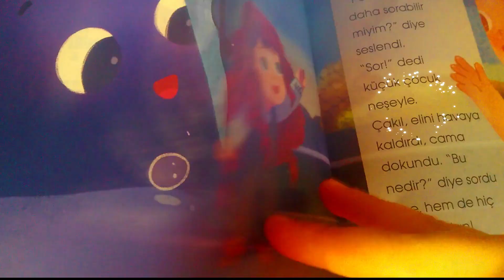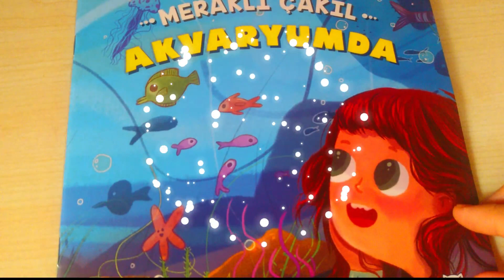Meraklı Çakıl Akvaryumda /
Yazar:Nazlı Deniz Güler

Kırmızı Kedi Çocuk Yayınalrından.

Kitabın Tanımı Yazısından.

Çakıl, deniz kenarına gittiği günü, daha önce karşılaştığı tüm balıkları, hatta evdeki minik kırmızı balığını düşündü.

 Hayır, hiçbirisi böyle görünmüyordu. Belki de bu bir balık değildi, başka bir şeydi!

Meraklı mı meraklı, sevimli mi sevimli Çakıl’ın her macerasında bir duygu gizli. Bu kitapta da “korkmak” ile ilgili sımsıcak bir öykü var.

çocuk kitapları.

Hikayeler.